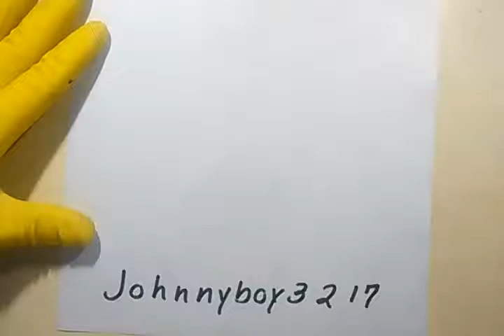how to draw a Dog Bowl Pail Water Food Dish Sketch Doodle Eating Snoop Dogg Puppy Kobe Learn Bone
How To Draw A Cute Dog Bowl Food Water Pets Lovers things to do when your bored snoop dogg  HELP make this video popular by liking & sharing it with others thank YOU! The Kiffness - Eating the Cats ft. Donald Trump (Debate Remix)